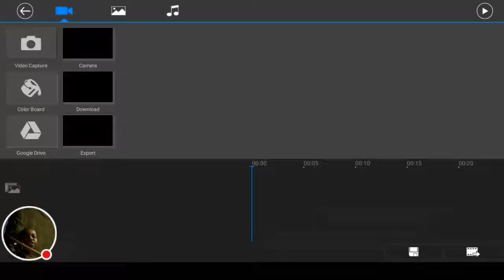trombone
Watch me play PowerDirector!